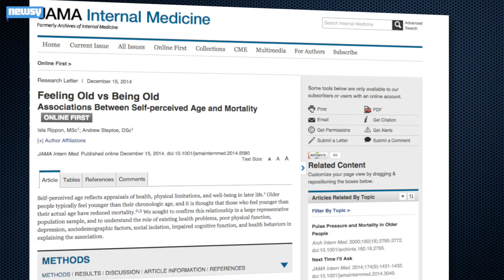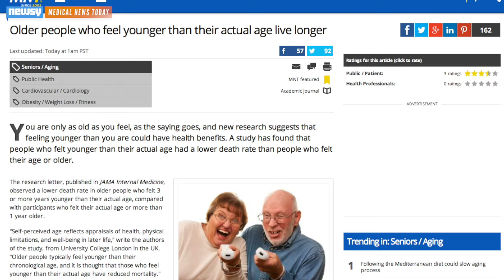Feeling Young Might Mean A Longer Life Span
A study published in JAMA shows that people who feel younger than their chronological age might actually live longer than those who feel old.